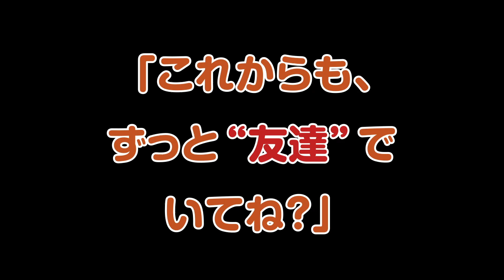GA文庫「『ずっと友達でいてね』と言っていた女友達が友達じゃなくなるまで」PV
最高の親友を……異性として好きになってしまったら、どうすればいいのだろう？
無自覚・無防備な“女友達”とつむぐ、甘々もどかし青春ラブコメ！

●第1巻　2021年9月15日頃発売！

「『ずっと友達でいてね』と言っていた女友達が友達じゃなくなるまで」
著：岩柄イズカ　／　イラスト：maruma(まるま)

「シュヴァルツって、女子……だったの……？」
　オンラインゲームで相棒としてやってきたユーマとシュヴァルツ。男同士、気のおけない仲間だと思っていたが……リアルで対面した“彼”は、引っ込み思案な女の子だった!?
　生まれつきの白髪がコンプレックスで友達もできたことがないという彼女のために、友達づくりの練習をすることにした二人。“友達として”信頼してくれる彼女を裏切るまいと自制するが、無自覚で距離の近いスキンシップに、徐々に異性として意識してしまい……。
　内気な白髪美少女と織りなす、甘くてもどかしい青春グラフィティ。